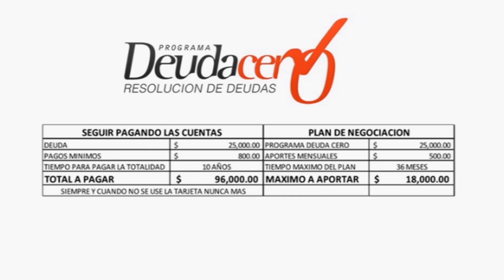.@carlaangola: Salga de deuda y conozca cómo hacerlo con Deuda Cero 03/20 SEG 5